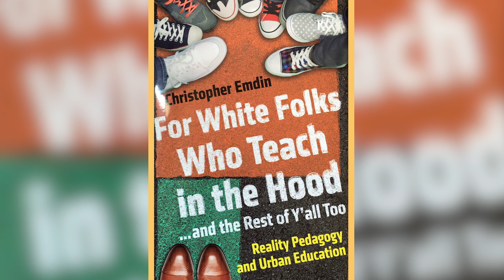2023 AERA Fellows - Christopher Emdin